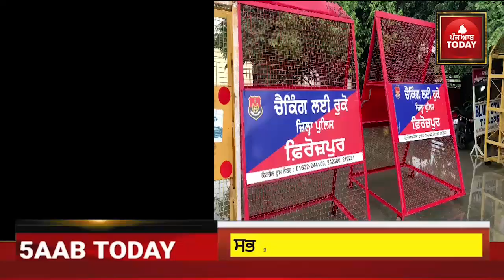Policeman Taking Drug on camera| Firozpur policeman Taking chitta| Firozpur viral policeman drug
Today viral video Firozpur police taking drug, Firozpur viral video policeman taking chitta on camera, viral video punjab police jawan taking chitta ,

instgrame -@5aabtoday_official